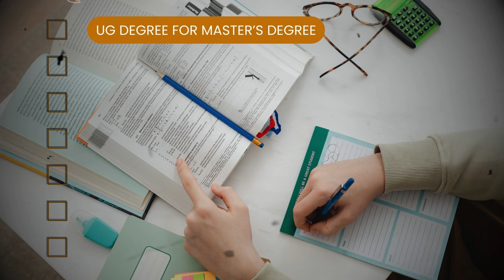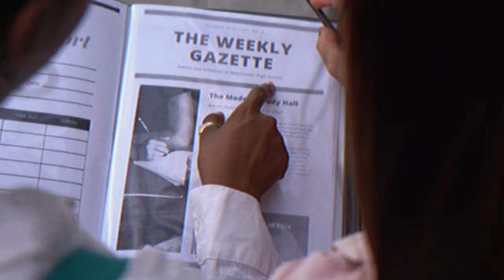Netherlands - A Day in my life in the BEST UNIVERSITY OF NETHERLANDS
Explore the real experience of studying in NETHERLANDS through the eyes of a Desi student in AMSTERDAM. Get insights on academics, costs, and cons and much more.

Make an informed decision about your overseas education journey. Your guide to embracing the NETHERLANDS way of learning and living.

0:00 - INTRODUCTION
1:34- AVERAGE SALARIES IN NETHERLANDS AND AMSTERDAM
3:05- INTERNATIONAL STUDENTS IN NETHERLANDS
4:33 - Masters courses in Netherlands
5:14 - Scholarships that you have to apply for
6:32 - Expenses to study in Netherlands
7:09- Application Requirements
8:03 - Courses that you should come for in Netherlands
9:24 - Cons of studying in Netherlands and Amsterdam
11:05- IMPORTANT ADVICE MUST LISTEN TO

I know looks hard, but slowly losing motivation to make videos, since hardly anyone subscribes. lol sorry